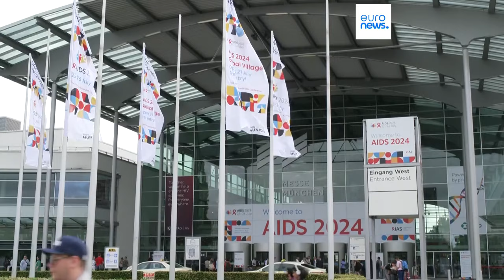Rapporto Onu: "L'Aids potrebbe essere sconfitto entro il 2030, dipende dalle scelte politiche"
Se i leader prenderanno le decisioni giuste oggi, il numero di persone che vivono con l'Hiv e che necessitano di un trattamento a vita si assesterà a circa 29 milioni entro il 2050